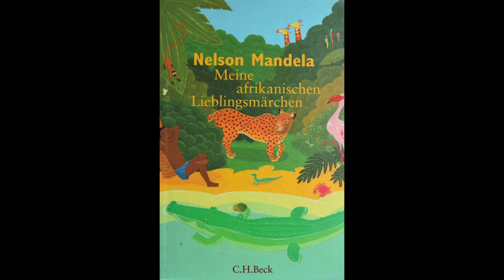Dr seltsam Vogu - Hörbuch - Dialekt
Zeitlose Geschichte für Kinder in Berndeutsch aus aller Welt.
Im Original "Der betörende Gesang des Zaubervogels" zu finden in "Meine afrikanischen Lieblingsmärchen" von Nelson Mandela.